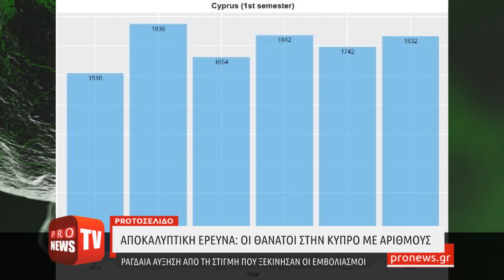Το θανατικό στην Κύπρο με αριθμούς - Ραγδαία αύξηση από τη στιγμή που ξεκίνησαν οι εμβολιασμοί